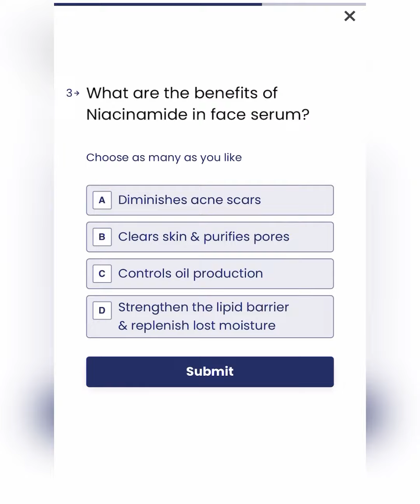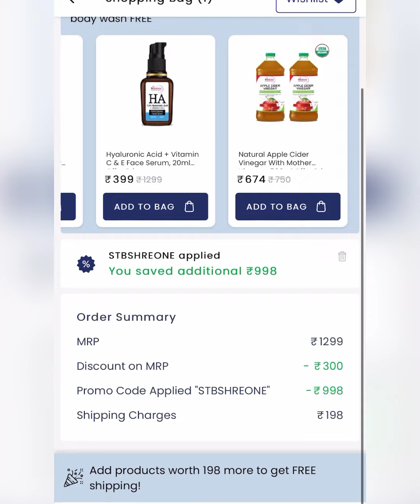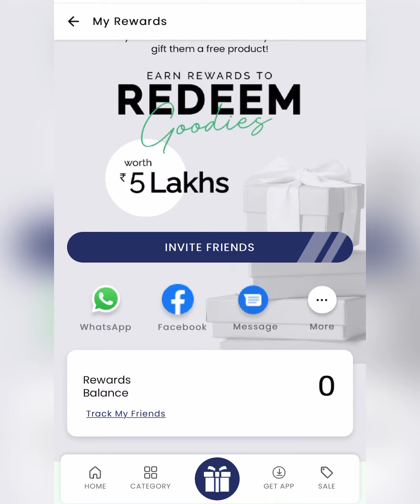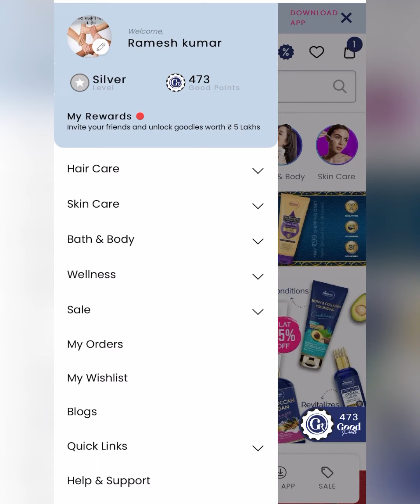St Botanica 1299 Rs Serum FREE 😀B3 Niacinamide 5% + 5% Hyaluronic Acid Serum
To know more details info & recent offer of the products

Free gifts with easy survey from The moms co St Botanica Organic harvest sirona my glamm etc

1. St botanica niacinamide face serum free
2. St Botanica free product with survey
3. Free product today
4. Loot offer today
5. St botanica free serum kaise order kare